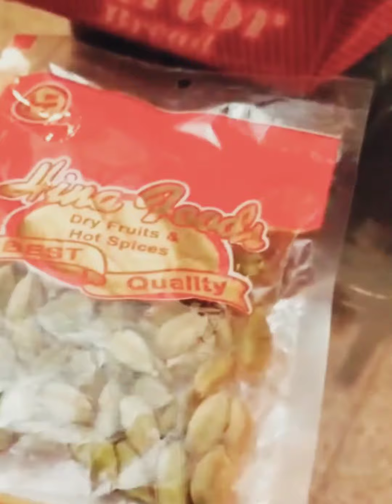Rizwan Naeem Vlog# Delicious Gulab Jamun Recipe#So Yummy 😋😍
Hello Viewers!❤️❤️

Rizwan Naeem Vlog 👉 Click Me 😍

💕 Never Underestimate The Power of Good Food.Eating Delicious Food Can Be A Life Changing Experience...🙂

See You Around Here Or Next Video click Me ❤️❤️❤️